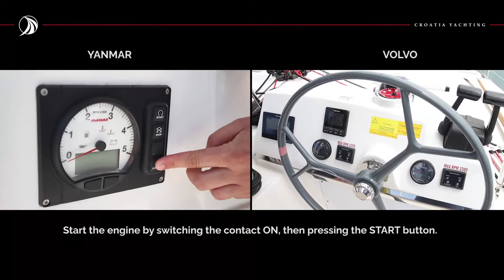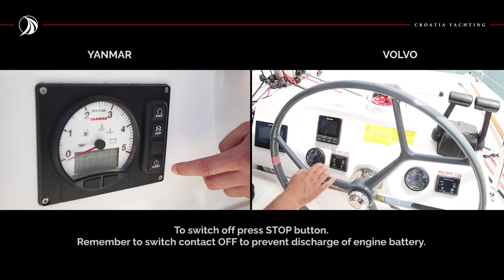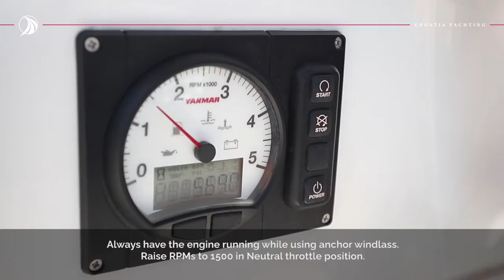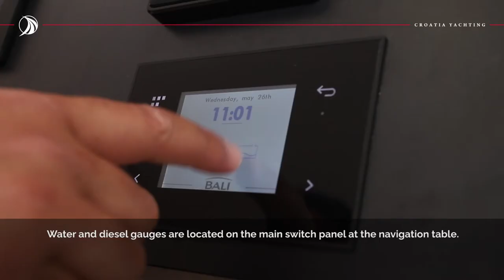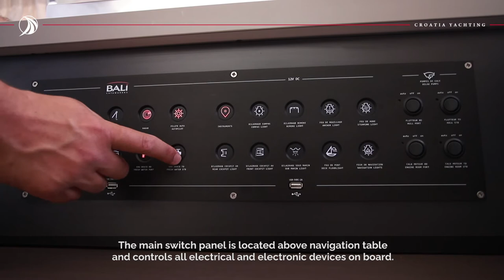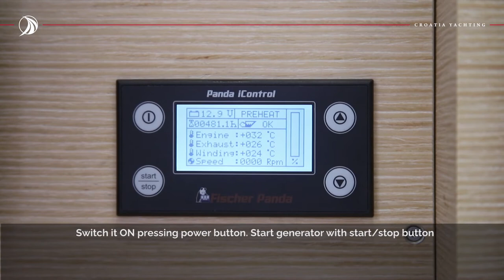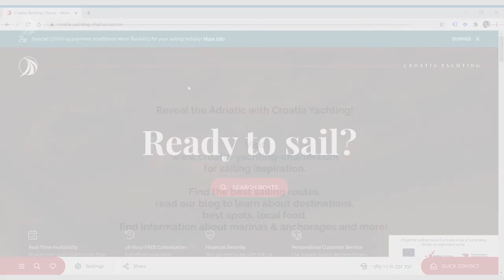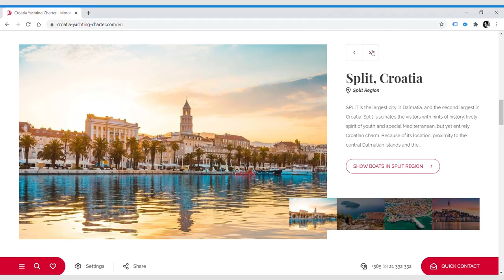Bali 4.8 - Self Check-in Video Guide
You can click on the timestamp below to browse the chapters:

0:00  Introduction
0:45 Engine
2:16 Main Sail – Full Batten
3:34 Jib
4:39 Anchor Windlass
6:15 Deck
6:28 Water, Diesel
6:59 Navigational Instruments
8:00 Cockpit & Cockpit Lockers
9:08 Davits & Dinghy
9:53 Main Switch Panel
10:18 Switches & Fuses
10:33 Charger/Inverter controler
10:46 Generator
11:10 Air Condition
11:30 Tilting door
12:19 TV
12:49 Stove & Gas
13:18 Fridge & Freezer
13:36 Heads/Toilets
14:54 Outro